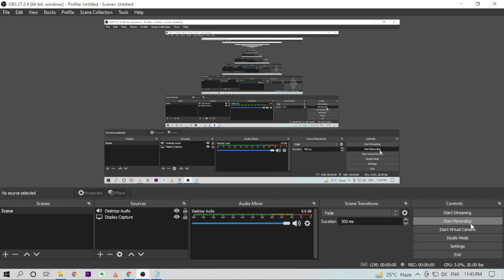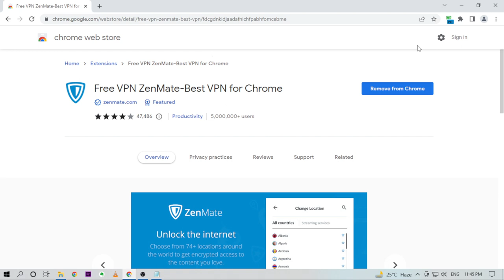how to enable do not track option on chrome in zenmet vpn enable do not track in chrome